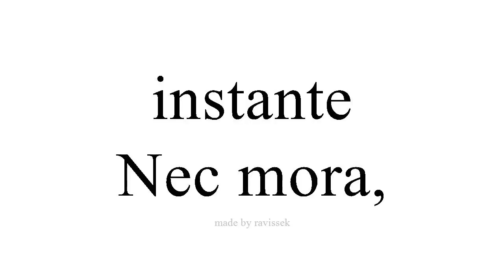Disce Spanish Nec mora,